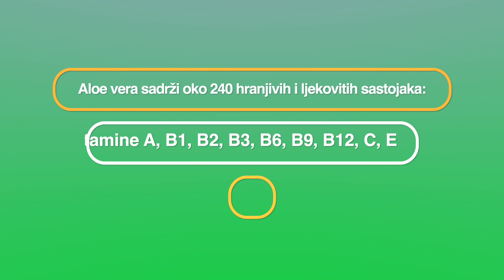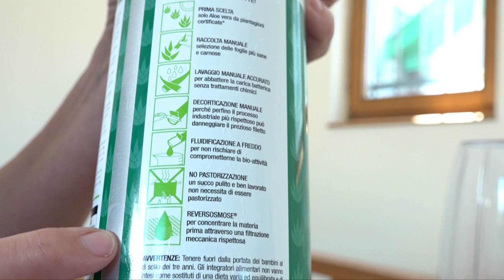Kako i za šta se koristi Aloe vera sok, sa RECEPTOM za smutiš!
Aloe vera čudesna je biljka, a njezine dobrobiti za zdravlje su mnogobrojne. Nisu bez razloga ovu biljku kroz stoljeća nazivali “štapićem neba”, “rajskim blagoslovom”, “eliksirom života” i “biljkom života”.

Danas znanstvena istraživanja razotkrivaju bogati hemijski sastav biljke, koji objašnjava njezina izvanredna svojstva. Aloe vera sadrži oko 240 hranjivih i ljekovitih sastojaka: vitamine A, B1, B2, B3, B6, B9, B12, C, E, folnu kiselinu, minerale kalcij, kalij, magnezij, željezo, aminokiseline, enzime, saponine itd.
Svi znamo da aloe vera čudesno djeluje na kožu: pomaže kod opeklina, uboda insekata, alergijskog osipa, akni, ranica, ekcema itd.

Aloe vera spriječava rast bakterija i gljivica i ubrzava regeneraciju stanica, te je jedna od najljekovitijih biljaka u svijetu.

U trećoj epoizodi treće sezone "Zone zdravlja" Mirjana i Lana pripremile su i odličan smutiš, a recept možete pronaći u videu.

✔Zapratite AROMATICA Biljna Apoteka na društvenim mrežama

Sva prava zadržava: ZONA ZDRAVLJA